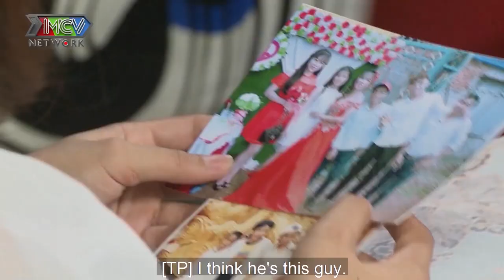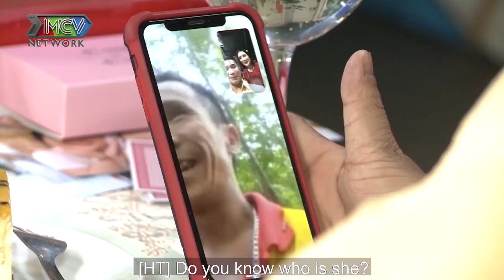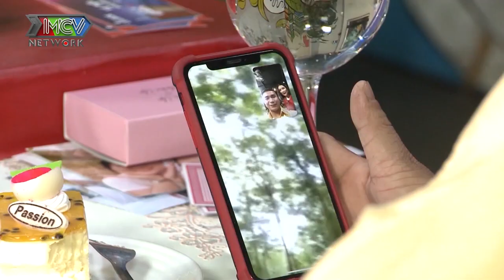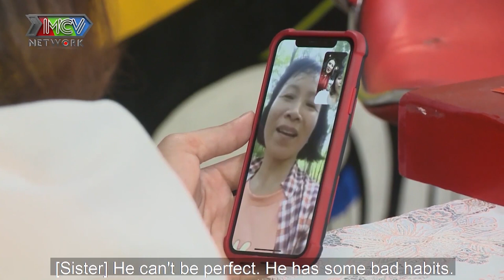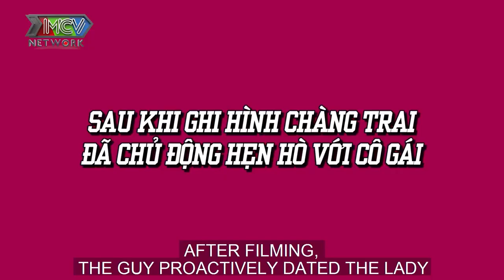Đi hẹn hò chàng SOÁI CA CÔNG TRƯỜNG đúc tặng Hotgirl kinh doanh CỤC BÊ TÔNG SIÊU TO